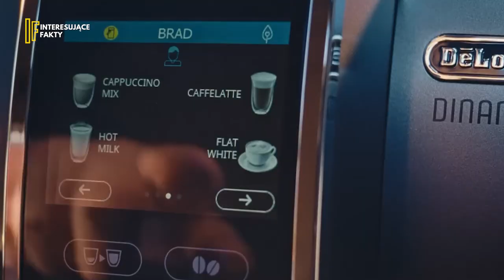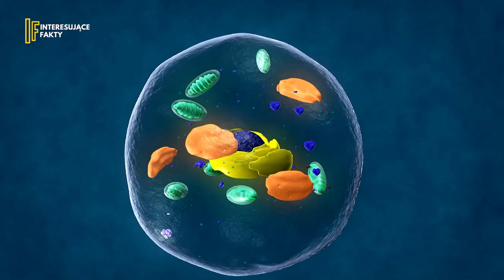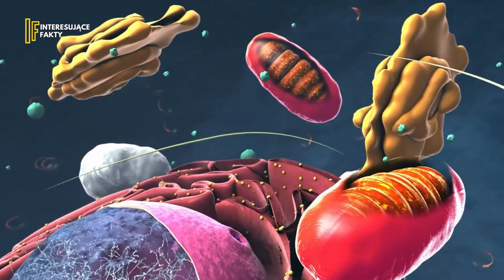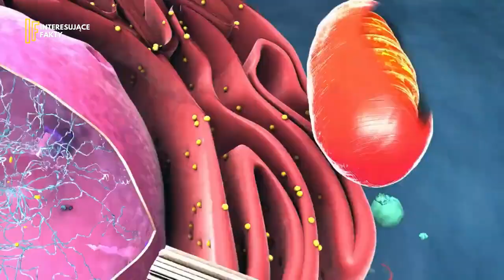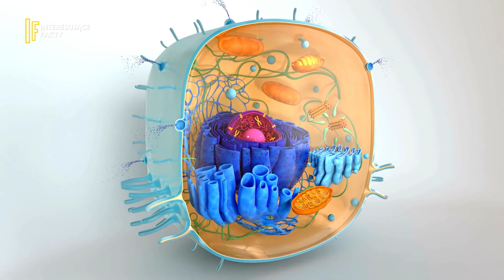Dlaczego NIGDY Nie Powinieneś Pić Kawy Z Mlekiem ? Czy Kawa Z Mlekiem Jest Zdrowa ?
Miliony ludzi kawy pije ją w rozmaitych konfiguracjach: z miodem, z kardamonem, cynamonem, lodem, czy cukrem i mlekiem. Czy mleko powoduje, że popularny czarny napój ma więcej walorów zdrowotnych? Wszystko sprowadza się do intrygującej reakcji pomiędzy polifenolami a białkami.

Czy wiedziałeś o tym, że na świecie istnieje ponad pięćset rodzajów kawowców? Na co dzień spotykasz się jednak z dwoma podstawowymi rodzajami kaw: Arabiką, Robustą lub mieszanką obu odmian ziaren. Za najbardziej aromatyczną i pełną intensywnych smaków kawę uważa się Arabikę. Rośnie na plantacjach powyżej 1000 m n.p.m. i podlega wielu restrykcyjnym warunkom upraw. Tym, co ją wyróżnia, jest także mniejsza zawartość kofeiny i zróżnicowana kwasowość (w zależności o miejsca upraw), a zarazem bogaty smak i aromat.